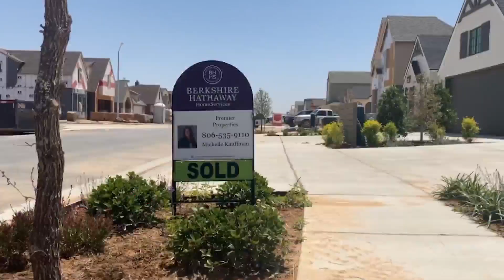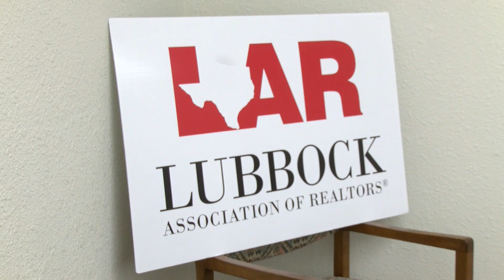Lubbock mortgage rates at 14 year high, how it effects home-buyers